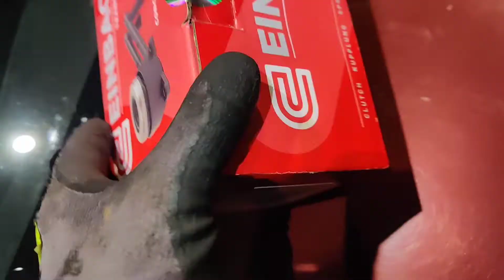patr 1 riplacement fyweel and clutch Skoda superb 2.0tdi 201